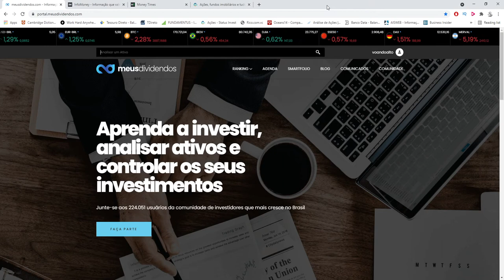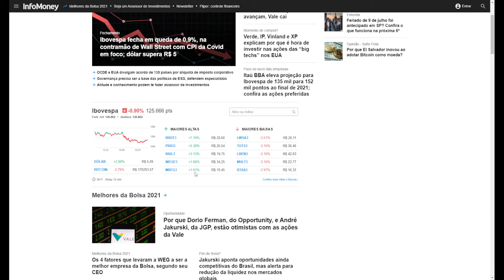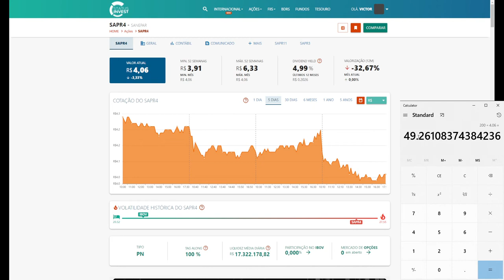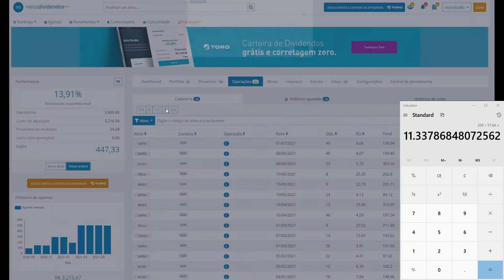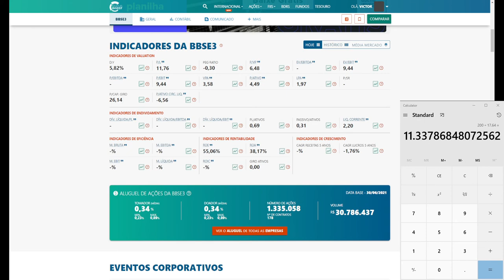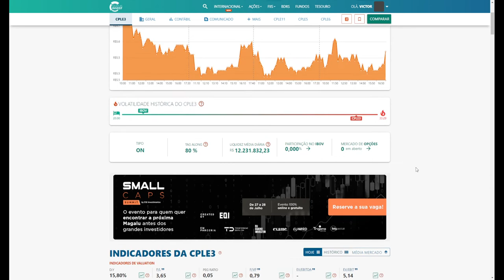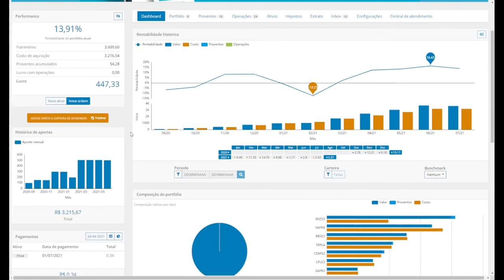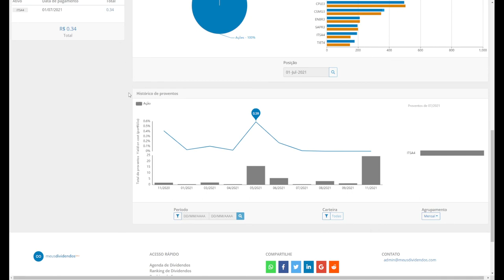Carteira do Milhão Ep. 11 - Investindo R$ 1.000,00 na Bolsa (SAPR4,ENBR3,BBSE3,CPLE3,TRPL4)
Carteira do Milhão Ep. 11 - Investindo R$ 1.000,00 na Bolsa de Valores (SAPR4,ENBR3,BBSE3,CPLE3,TRPL4)

Comprando ações do Sanepar (SAPR4), Energias do Brasil EDP (ENBR3), Banco do Brasil Seguridade (BBSE3), Copel (CPLE3) e a ISA Ceteep (TRPL4).

5 setores perenes, recomendado pelo Luis Barsi, o bilionário da Bolsa de Valores:

- Bancos
- Energia
- Saneamento
- Seguros
- Telecomunicações

* Site